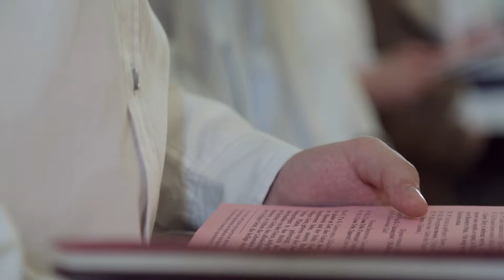Воскресенье QUASIMODOGENITI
Первое воскресенье после Пасхи QUASIMODOGENITI в Кафедральном соборе Свв. Петра и Павла